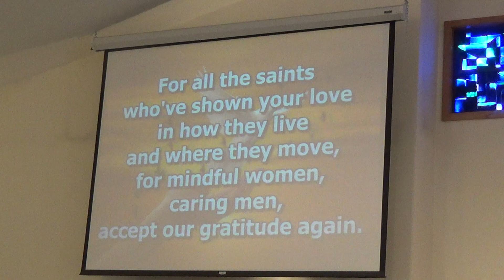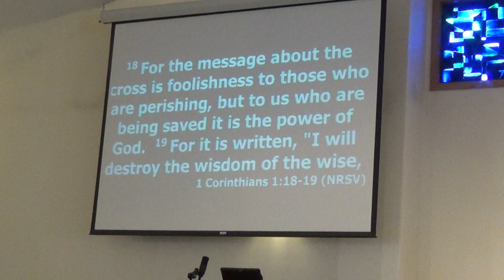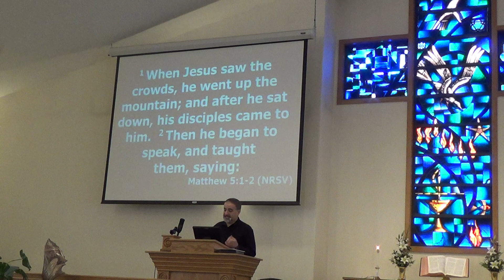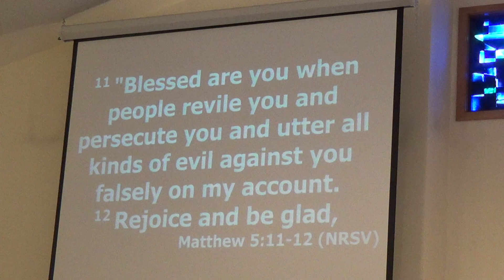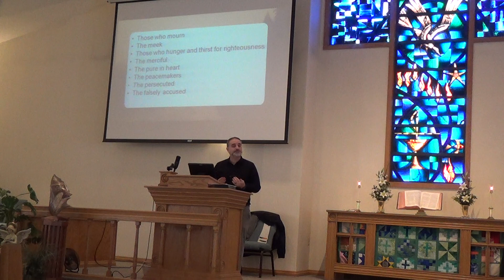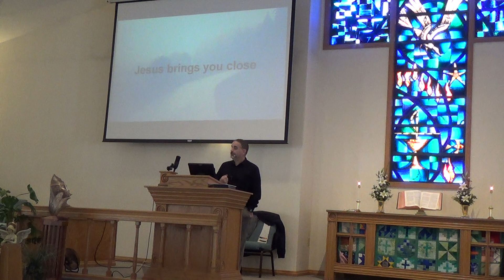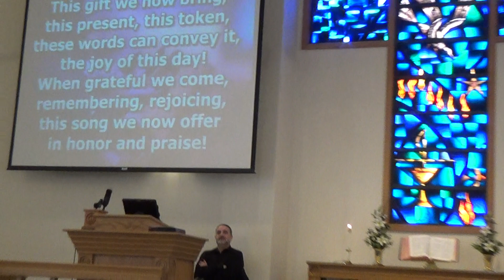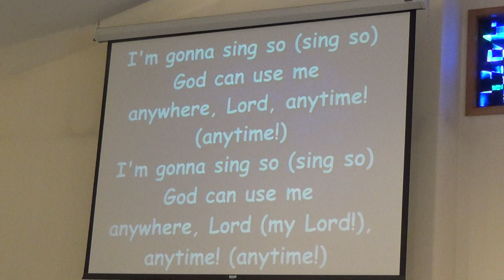White Cloud United Methodist Church worship 1-29-23